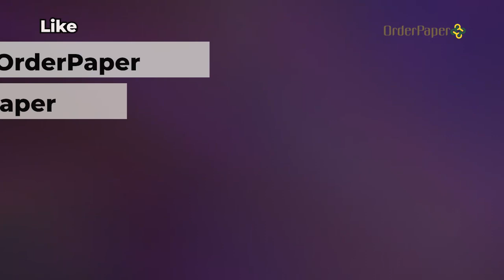Parliament Weekly: 26-year-old lawmaker frowns at actions of ‘celebrities’ on social media | WATCH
news nationalassembly A pensive week it’s been across the country and our youngest female lawmaker has a strong message for Nigerian celebrities.

For Senator Bulkachuwa, it’s not freedom yet. But why?

Catch up on this and many more in this latest episode of ParliamentWeekly.